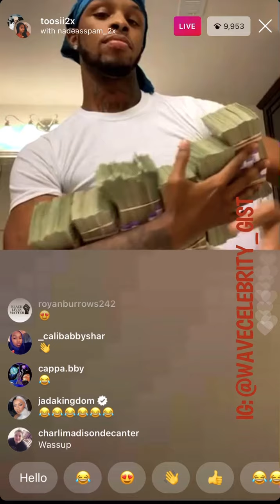LUCKY FAN FREAKS OUT UNCONTROLABLY AFTER JOINING TOOSII ON INSTAGRAM LIVE VIDEO 🌊🌊